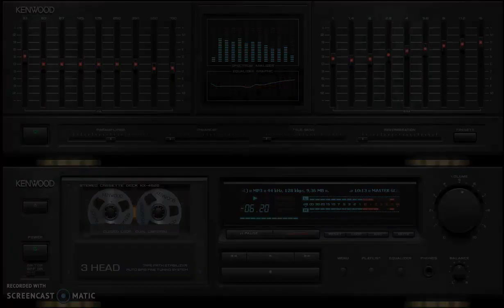MELÔ DO AGONIADO - (((No Se Puede Dormir)))